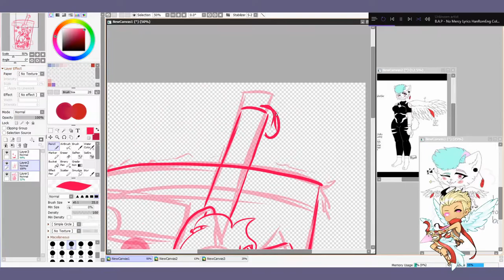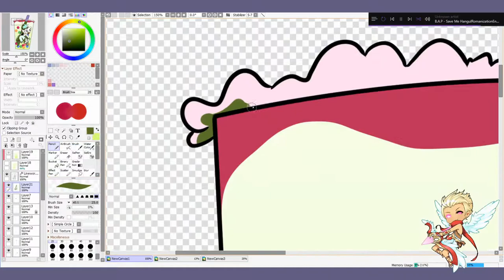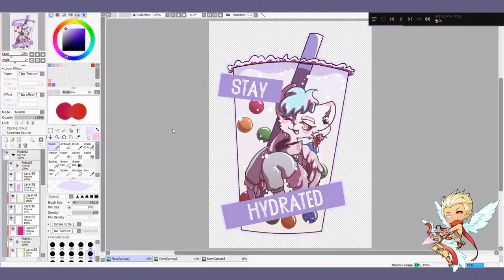Stay Hydrated [Speedpaint]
Arttrade with 70_.sushii._07 on Instagram of their character Sushi Kakkashi
or on many social media site through my linktree